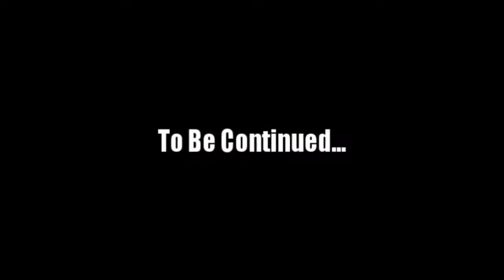The Part You Never Knew 1x08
I have the rest of the season made, so this will be posted more in the next couple of days.